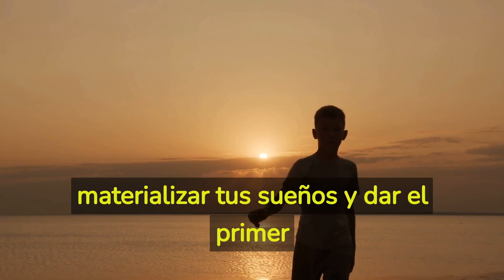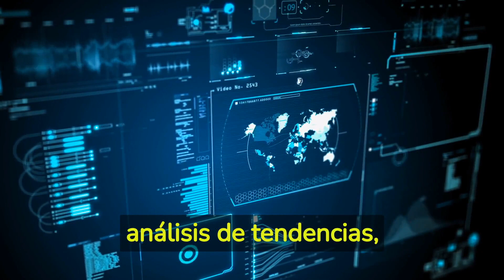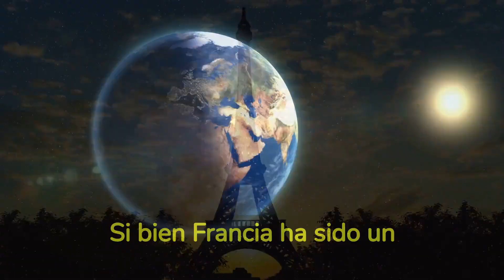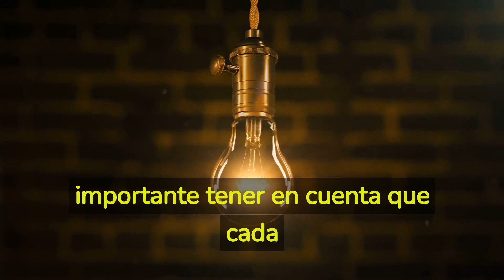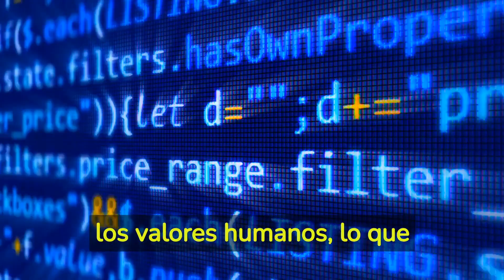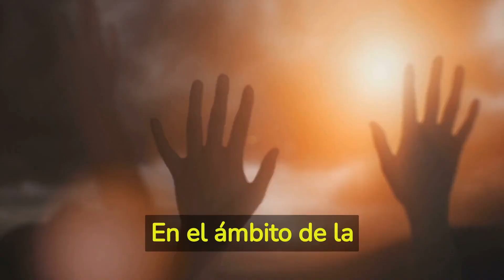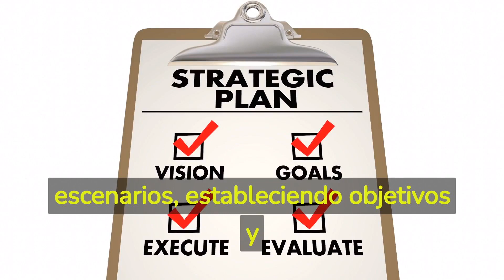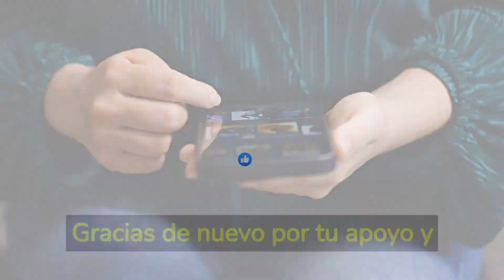El Futuro es Hoy, ¿cómo llegamos hasta aquí?. Prospectiva para materializar tus sueños.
¡Bienvenido/a a un viaje hacia el futuro que tanto has soñado! En este emocionante video, exploraremos cómo la prospectiva puede ser tu aliada para hacer realidad tus sueños y metas más audaces.

Si te gusta nuestro contenido y quieres apoyarnos economicamente, puedes hacerlo mediante Paypal en el sigueinte enlace

Sumérgete en un fascinante recorrido por los avances tecnológicos y las transformaciones sociales que nos han llevado hasta el presente. Descubriremos cómo la prospectiva nos permite comprender el panorama futuro y trazar un camino estratégico para materializar nuestros sueños.

Exploraremos los principios fundamentales de la prospectiva y cómo podemos aplicarlos a nuestras vidas para alcanzar el éxito en todas las áreas: desde el desarrollo personal y profesional, hasta el crecimiento artístico y el bienestar emocional. Te brindaremos herramientas prácticas y consejos valiosos para diseñar un plan de acción que te acerque cada vez más a tus objetivos.

No importa cuáles sean tus sueños, en este video descubrirás cómo la prospectiva te ayuda a tomar decisiones informadas, anticipar posibles obstáculos y aprovechar las oportunidades futuras. Te inspiraremos a desafiar tus propios límites y a creer en el poder de tus sueños.

El futuro ya está aquí, y a través de la prospectiva, aprenderás a crear el futuro que deseas. No te pierdas este video motivador y enriquecedor que te mostrará cómo dar forma a tu destino y materializar tus sueños con confianza y determinación.

Prepárate para un viaje transformador lleno de inspiración y conocimiento. ¡El futuro es hoy, y la prospectiva es la clave para hacerlo realidad!

Libros Relacionados: